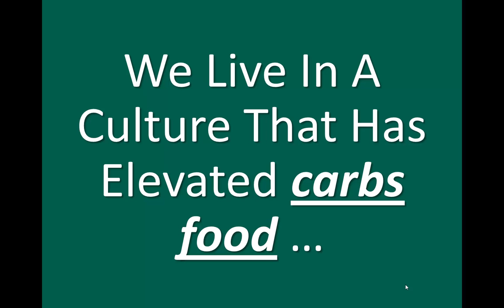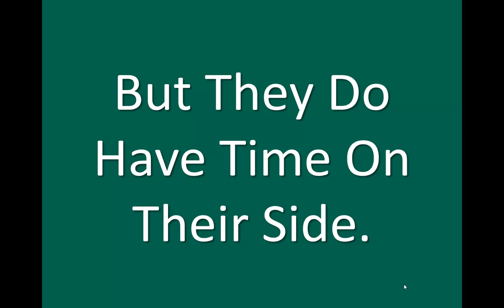What is protein and what does it do?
What is protein? It's a question that should never need to be asked.  To our body it is the most Important Food of all. We live in our body so why doesn't Protein mean the same to us?